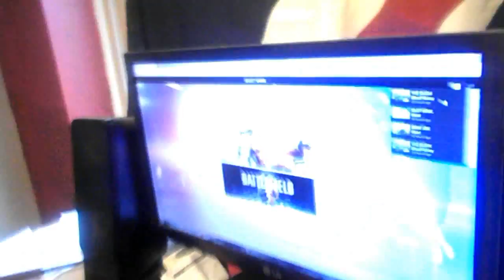WHAT IS THAT RAY OF LIGHT VLOG 34